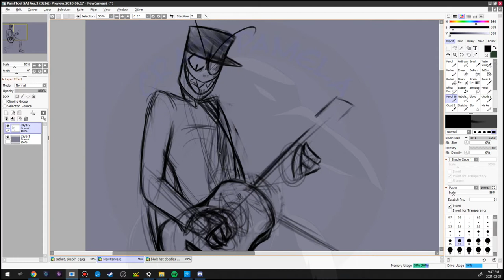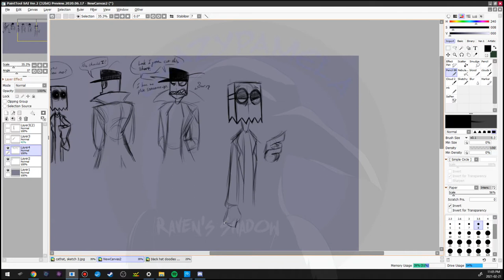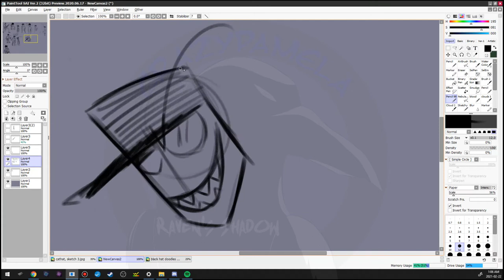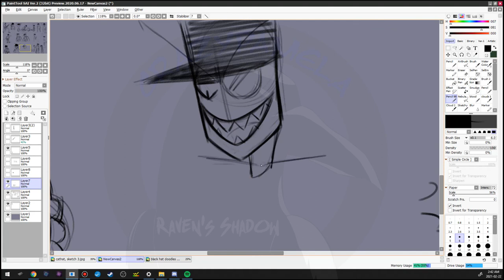AU Black Hat speed sketch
So I feel like I haven't done one of these in a while, so I tried.
I personally like them, hope you guys like them too :)